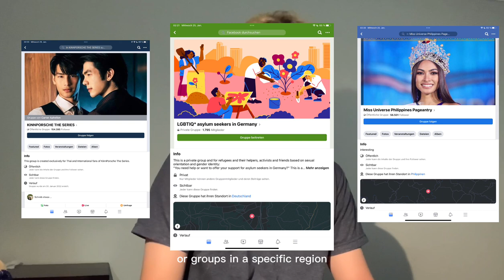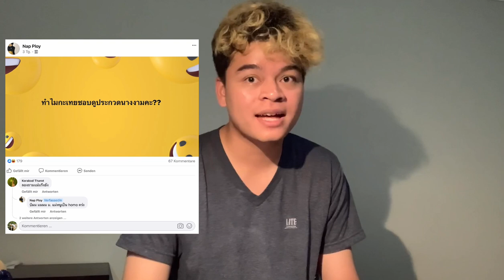Gender Equality Through Online Communities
Gender is more than just men and women for me. There are many other aspects of gender we need to consider thoroughly. Therefore, I believe that online communities will improve gender equality no matter what gender we are. To know more about this, let's watch this video !